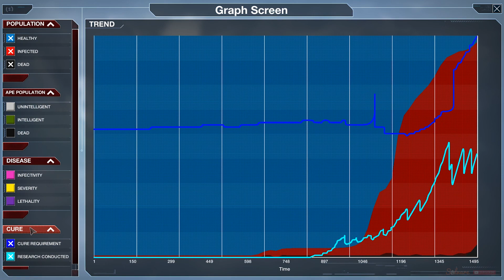Simian Flu Dimulai Dari Indonesia - Plague Inc Evolved Normal PC Steam Gameplay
♐🎮 My specs :
- Pinnacle Ridge Ryzen 7 2700x
- Asrock B450 Pro4
- EVGA GTX 1070TI SC Gaming Black 8GB
- Corsair Vengeance LPX PC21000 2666MHz 16GB
- Corsair VS650
- Venomrx Squadron
- SSD WD Green 240gb
- Logitech G402 Hyperion Fury FPS Gaming Mouse